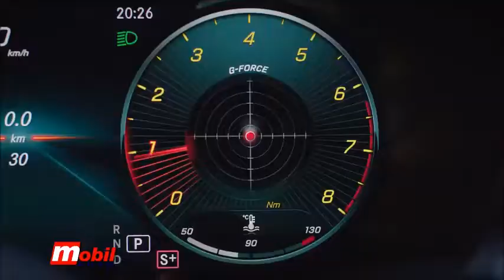MOBIL AUTO TV - Mercedes-Benz C-Klase - Promocija u Hiltonu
Nesporni lider tehnoloških inovacija u svetskom automobilizmu zasenio je goste kako automobilom koji je predstavljan uz savršeni muzički i svetlosni performans, tako i visokim nivom luksuza i estetike. Sada, u petoj godini proizvodnje, C-Klasa je najuspešnija serija Mercedes-Benz modela i može se pohvaliti mnoštvom unapređenja i novih komponenti..